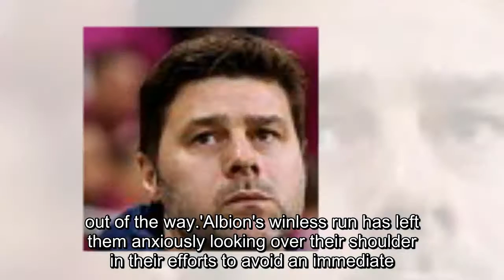Chris Hughton dismisses suggestions Tottenham will be distracted by FA Cup semi-final against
Chris Hughton dismisses suggestions Tottenham will be distracted by FA Cup semi-final against Man United